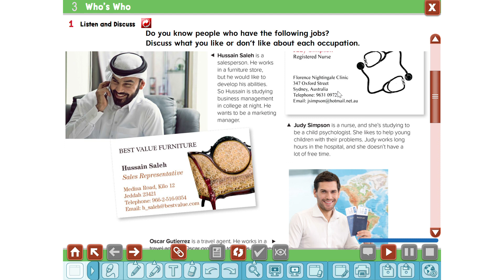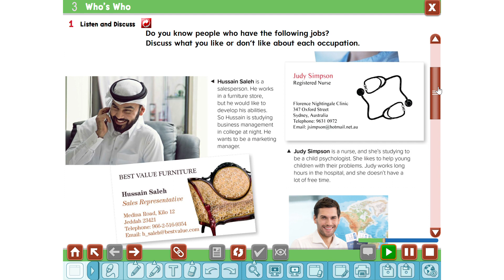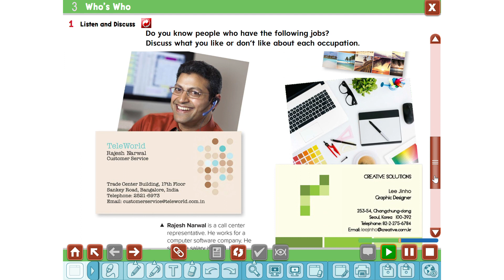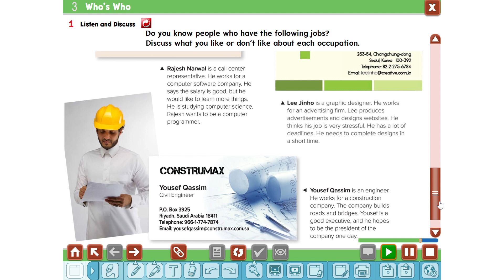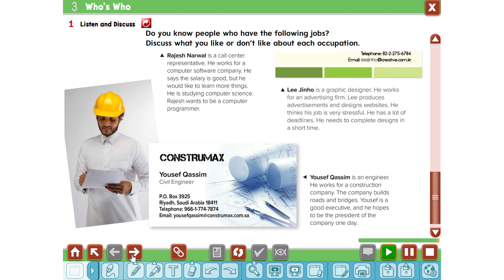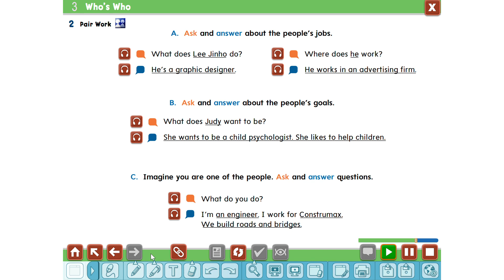ثاني متوسط الدرس الأول الوحدة الثالثة Super Goal 2 1 U 3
بلبل,انقلش,تعليم,انجليزي,English,learn,الكتاب التفاعلي,السبورة التفاعلية,بلبل انقلش,تعليم اللغة الانجليزية,Super Goal2-1,سوبر قول,ثاني متوسط,الفصل الاول,كتاب الطالب,تمارين

Grammar-شروحات القواعد